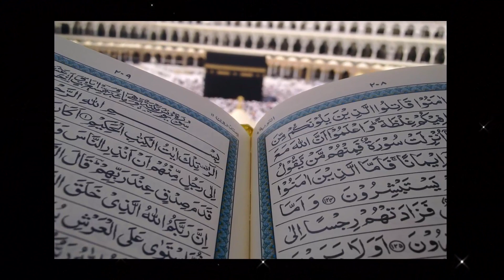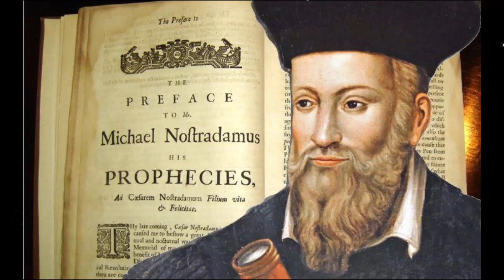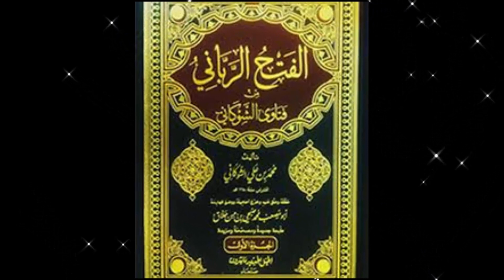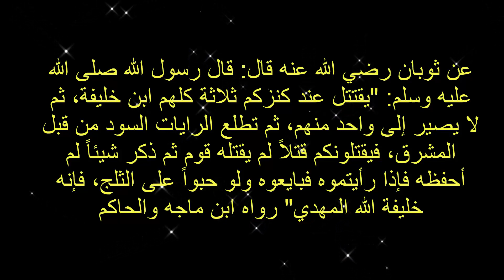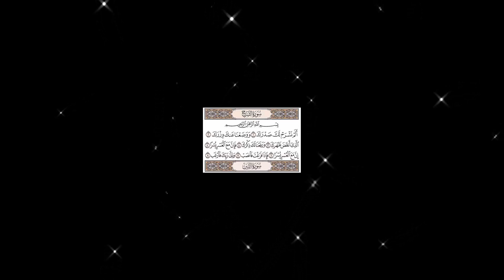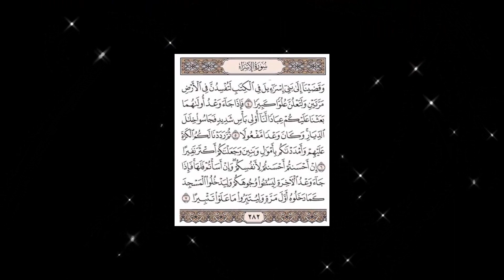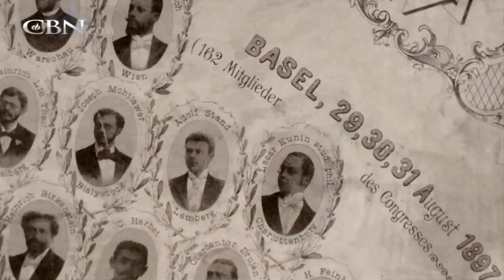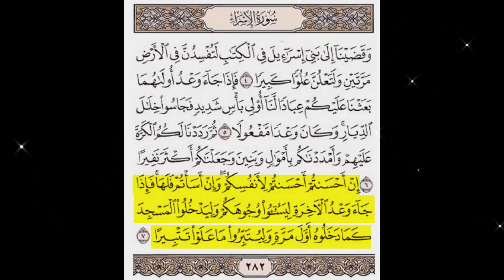إشارات المهدي في القراّن ( ما لم يذكر من قبل )